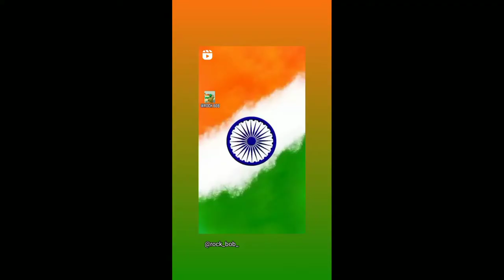आप सब को 76 वे स्वतंत्रता दिवस की शुभकामनाये.सारे जहां से अच्छा ज़बरदस्त आवाज़ में एक बार ज़रूर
आप सब को 76 वे स्वतंत्रता दिवस की शुभकामनाये.सारे जहां से अच्छा  ज़बरदस्त आवाज़ में एक बार ज़रूर सुने